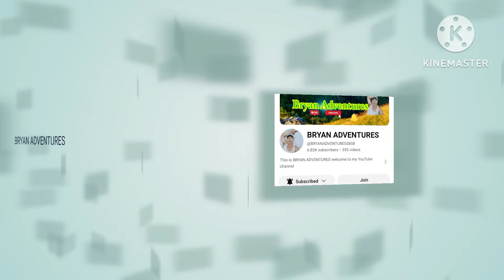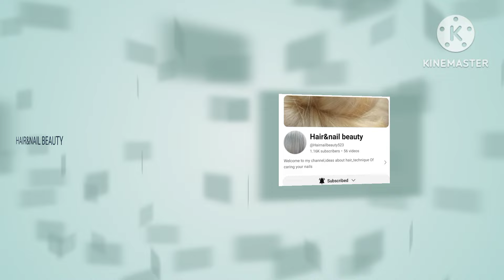PIZZA HUT FOR LUNCH BONDING TIME WITH BRYAN ADVENTURES